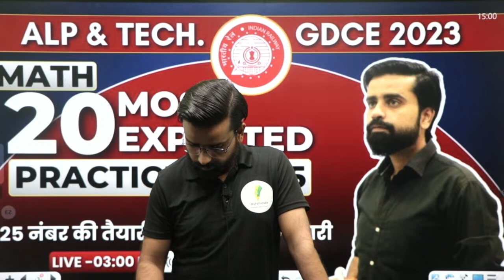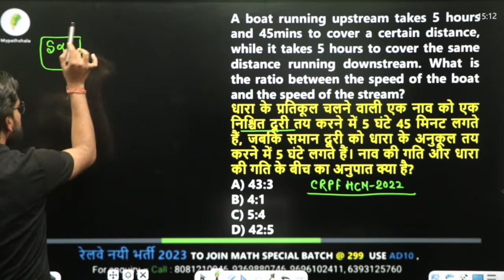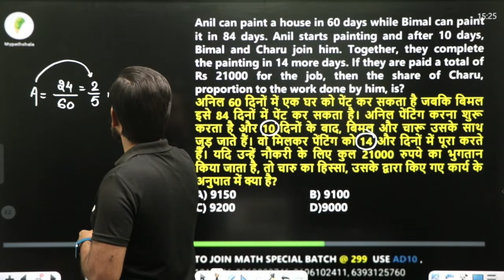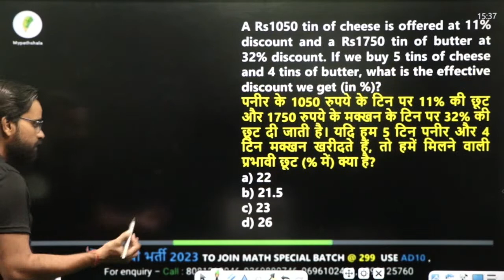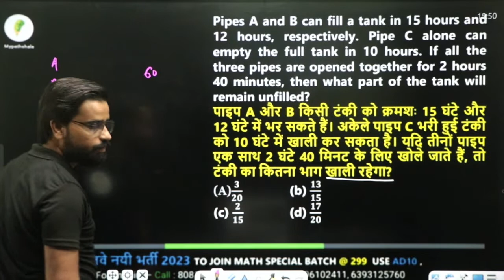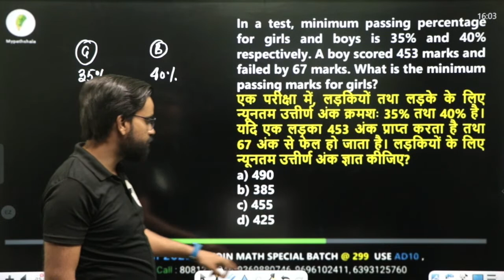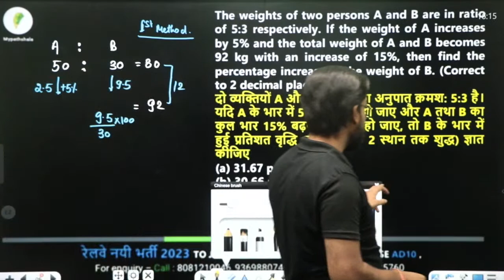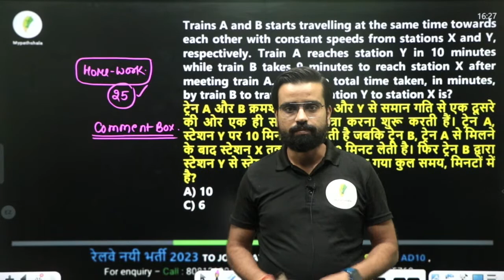RRB ALP & Tech 2023 | Math | Most Expected Practice Set 05 | By - Anurag Sir🔥🔥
▶️ 02:00 PM –    Reasoning Practice
▶️ 03:00 PM –    Math Practice
▶️ 07:00 PM -      Science Practice
▶️ 08:00 PM-       Reasoning Class

📢 Our Full Subscription 📚:-
👉 ALP Exam (CBT1+CBT2) Complete Package for Electrician, Wireman, Electronic Mechanic Trade
👉 ALP Exam (CBT1+CBT2) Complete Package for Fitter | Turner | Machinist | Welder | Plumber
👉 ALP Exam (CBT1+CBT2) Complete Package for Heat Engine, Diesel Mechanic, RAC, Tractor Mechanic